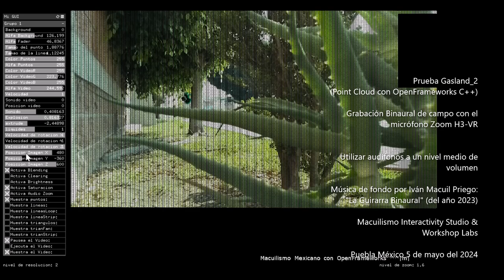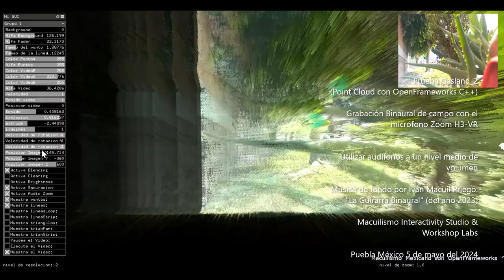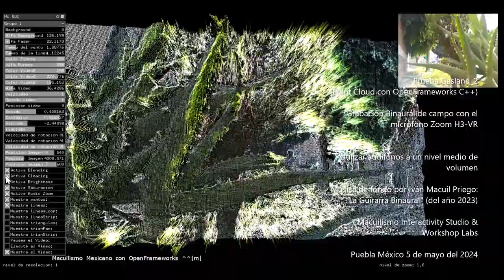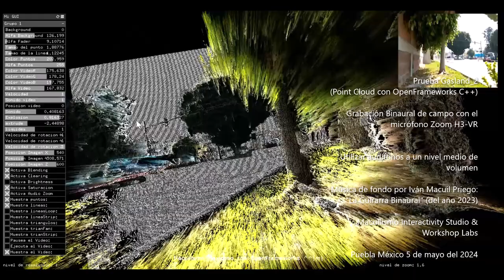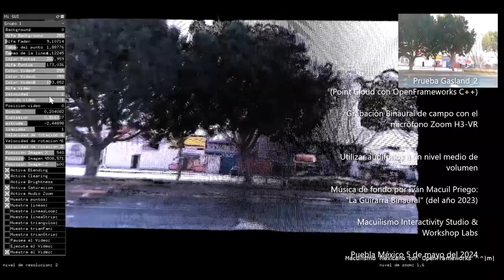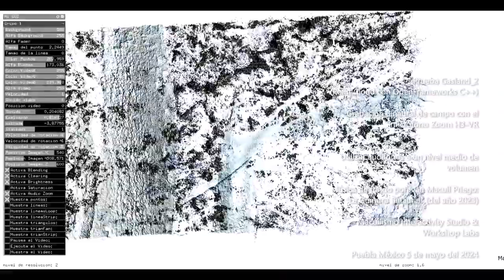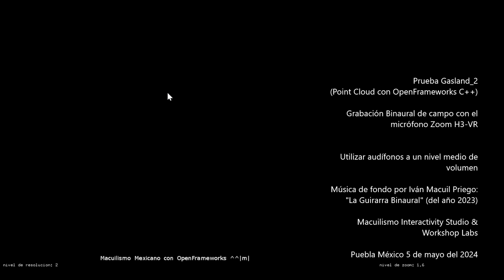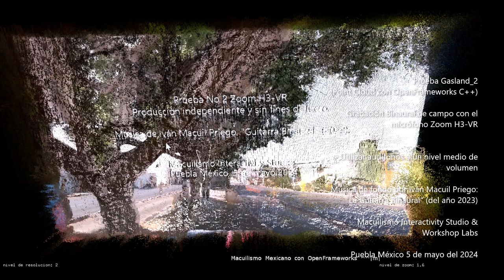Test OFx_PointCloud + Zoom H3-VR 5 de mayo en GasLand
Binaural Audio + OpenFrameworks PointCloud.
Audio binaural, se recomienda utilizar audífonos a nivel medio de volumen o escuchar en sistema de audio stereo o superior Dolby Atmos.

Música incidental de Iván Macuil Priego. Producción independiente y sin fines de lucro, toda publicidad es por parte de Youtube.

Macuilismo Interactivity Studio Workshop Labs, Puebla México mayo 2024.